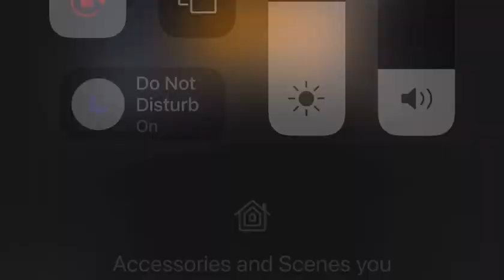12 MILE PERSONAL RECORD! 🏁 Tips on being prepared and fueling properly! 👍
New personal record at 12 miles! 🏁 Long distance running takes a plan, proper preparation and gradual increasing your distance each week. My dream is to run the Princess Run Half Marathon for runDisney at Disney World! ☺️ Some key takeaways on how to do this^:

-Decide which plan you need and can commit to. How far away is your half marathon? Weeks, months, a year? If you are completely new to running, I recommend working your way up to running 1 mile nonstop, first. Once you are able to complete a mile at a steady and healthy speed (under 12 minutes is ideal, under 10 minutes for intermediate/advanced runners), begin adding more distance: 1.5 miles, 2 miles, then 3 miles, and ultimately a 5k! (3.1 miles). *I might create another video on getting to your first mile and 5k, what do you think? 😊 So assuming you are comfortably able to run a 5k, this is where you might have the ambition and desire to go for MORE! A 12-16 week plan will be best to train for a half marathon. There are many resources online, just use your trusty pal Google! I am currently working with a friend who had a plan we could do together! 👯‍♀️ Another video on having an accountability partner might be in the works!* 😉

-Now that you’ve decided the kind of plan you want and how much time you need, you need to ensure you are prepared in other ways—but this is the fun part! You’ll need proper running shoes, specifically for longer distance running (think EXTRA cushioning/support), get the proper size, running socks, learn how to eat before and after your runs, as well as how you’re fueling your body throughout your everyday lifestyle in training for your half marathon! 😊 I have another video on the running shoes I got!

-Gradual increasing your distance will be key in preventing injury and not overworking your body! Check with your doctor and ask any questions related to potential health risks including your medical/injury history. I’m fortunate I’ve never had any injuries or health problems preventing me from taking on ambitious goals like a half marathon and I credit a lot of that to the healthy lifestyle I’ve chosen to live over the past decade! 😊 During the weekdays, your plan will likely not have very long distances, especially in the beginning. Your weekend is typically when you’ll be doing your longer distance runs. You’ll also want to take into account things like your work schedule, any other commitments and obligations in your life because this WILL consume a good chunk of your time for the duration of the 12-16 weeks of your training. With most running plans, you can expect to run between 2-5 miles during the week and weekends will be your 6+ mile runs. Towards the end it’ll vary but overall this is how most plans look.

In conclusion, training for a half marathon is nothing to be wishy washy about! Early on, I texted my friend I don’t know if I can commit to this. But I quickly changed my mind and knew I wanted to do this so I got with the plan and it’s been very rewarding having a goal to work towards! I’m a very goal-driven person (thank you, Enneagram Type 3!) and after a while of ‘going with the flow’ and doing random workouts, I tend to want to take on a challenge for myself and see what I’m capable of. If running longer distances is something you’ve aspired to do or run in a half marathon, I hope this inspires you and gives you some brief information about how you can get started, what to expect and plan for! 😊